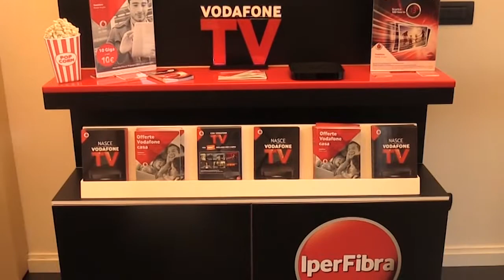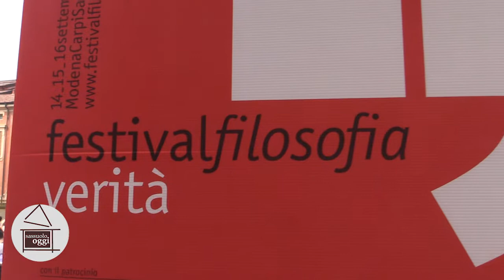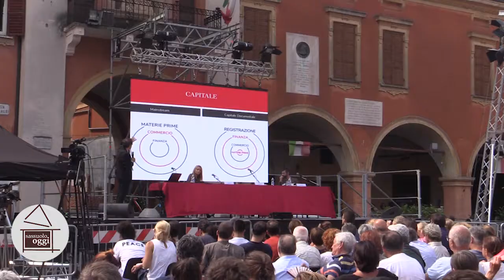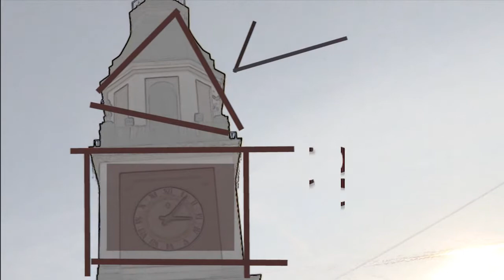Sassuolo Oggi Tg - 17 settembre 2018